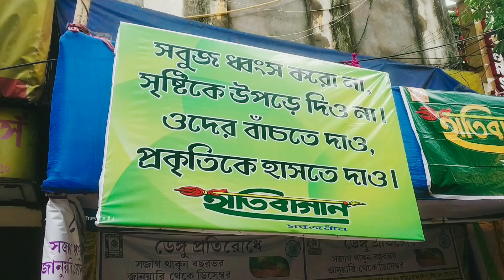Durga Puja 2019 Kolkata | Hatibagan Sarbojanin Durga Puja 2019 | Durga Pujo 2019 Theme Pandal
Durga Puja 2019 at Kolkata. Durga Puja 2019 at Hatibagan Sarbojanin in Kolkata, West Bengal, India. The Durga Puja 2019 festival has sarted with the innauguration of Hatibagan Sarbojanin Durga Puja 2019 pandal by West Begal Chief Minister Srimati Mamta Banerjee. After popular theme of Durga Puja 2014, Durga Puja 2015, Durga Puja 2016, Durga 2017 and Durga Puja 2018 - what is the next surpise from Hatibagan Sarbojanin Durga Puja committee? In 2019 Durga Puja their theme is "Traditional Chalchitro Art". Here is the Durga puja 2019 theme pandal video of Hatibagan Sarbojanin at Hatibagan area in North Kolkata, West Bengal in India. This pandal can be reached from Sovabazar metro rail station by auto or bus or by walk.